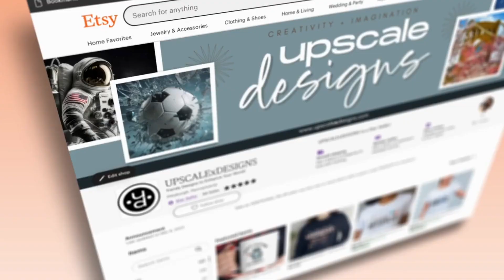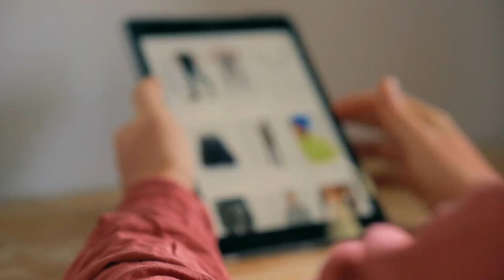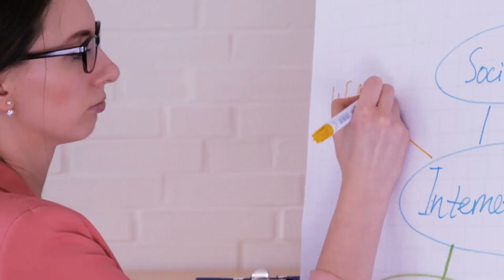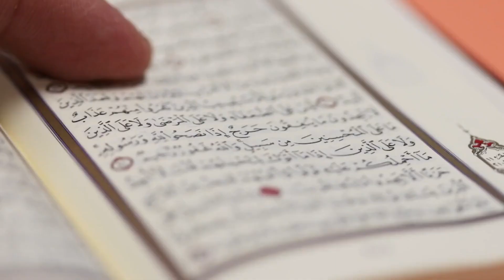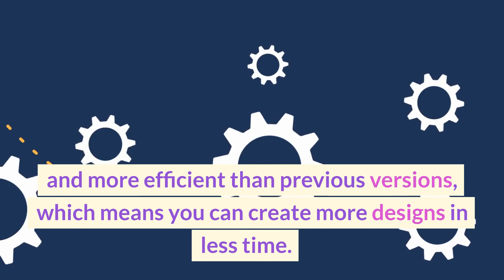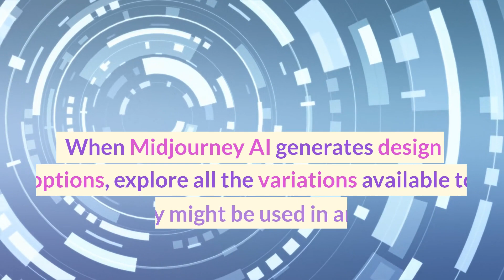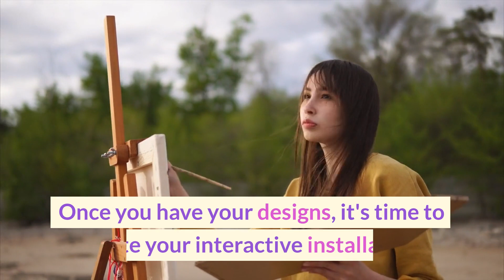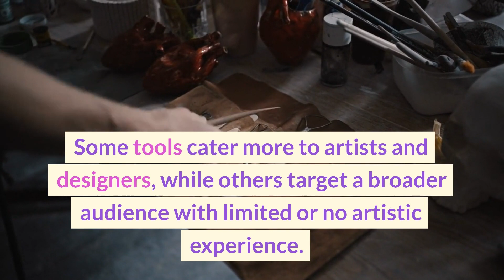Unlock Your Creativity with Midjourney AIPrint on Demand, and Designing T shirts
The title of the YouTube video is "Midjourney AI Tutorial: How to Use Midjourney v5 for Generative Art, Print-on-Demand, and Designing T-shirts". This video is a tutorial on how to use Midjourney AI, specifically version 5, for various purposes such as generative art, print-on-demand, and designing t-shirts. The video provides tips and prompts for using Midjourney, and includes a step-by-step guide on how to make money with Midjourney. Additionally, the video covers Midjourney version 4 and includes information on how to use Midjourney prompts. Overall, this video serves as a comprehensive guide to using Midjourney AI for creative purposes.

Fitorita is the ultimate YouTube channel for anyone who wants to learn how to make money online.
With topics ranging from make money online to how to make money online 2023, work from home jobs 2023, and online earning, Fitorita offers valuable insights and practical tips for both beginners and experienced entrepreneurs.
One of the things that sets Fitorita apart is its focus on the emerging field of make money with AI. Fitorita provides actionable advice on how to use artificial intelligence to optimize your online business strategies and develop innovative new business models.
Fitorita also offers practical tips on other popular methods of online earning, such as work from home jobs and online earning.
Whether you're looking for a full-time work from home job or ways to earn extra income through online platforms, Fitorita has got you covered.
Overall, if you want to learn how to make money online 2023 and beyond, Fitorita is the YouTube channel for you.
So why wait? Its engaging and informative content will help you achieve your online money-making goals, regardless of your level of experience.